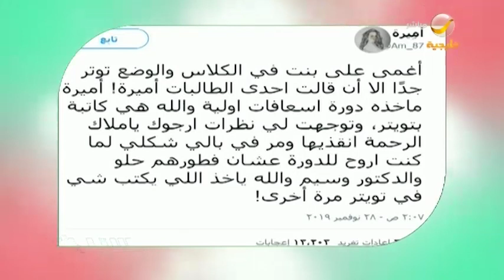من عرعر إلى الرياض.. طبيبة سعودية تولد مواطنة على متن رحلة طيران